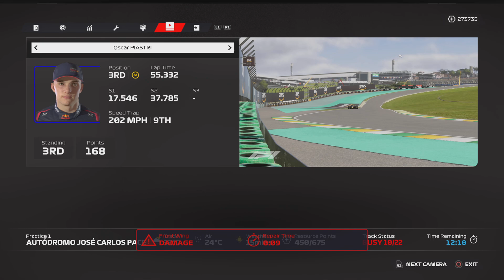Brazil Grand Prix practice